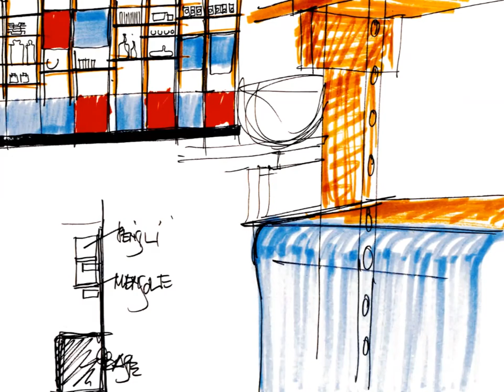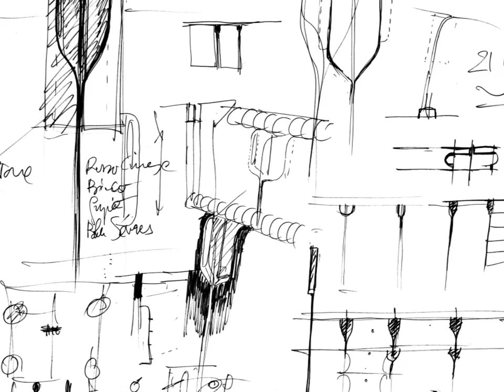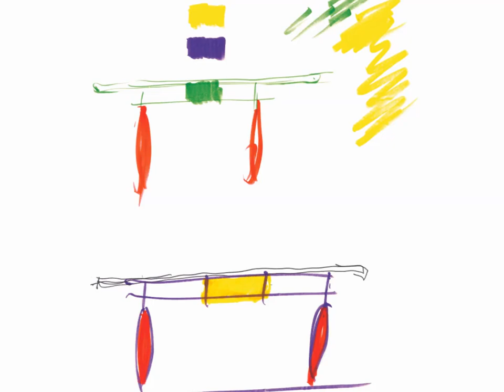Vico Magistretti: Kitchen Inspiration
GD Federica Venè